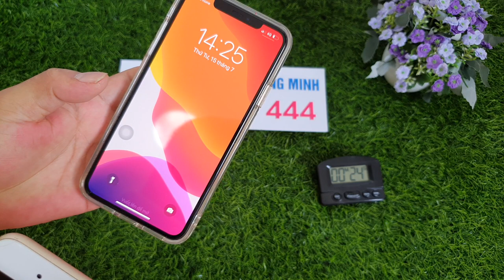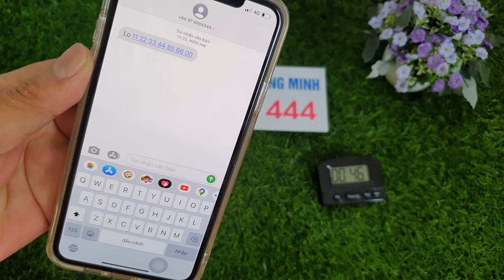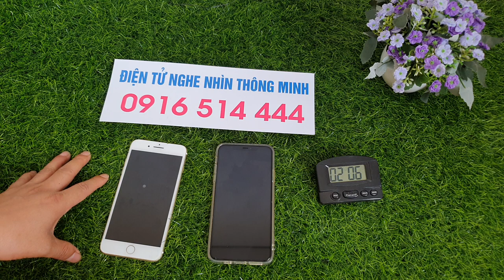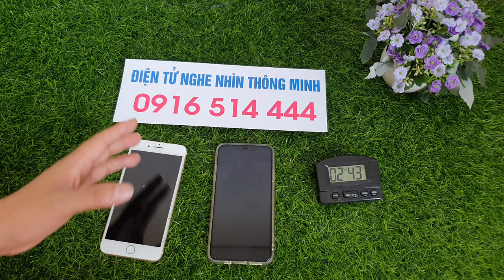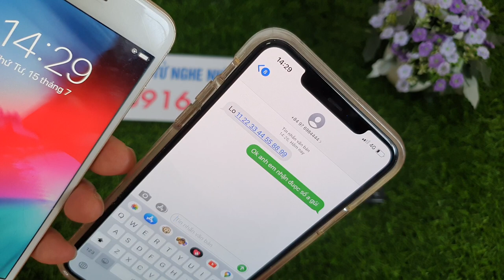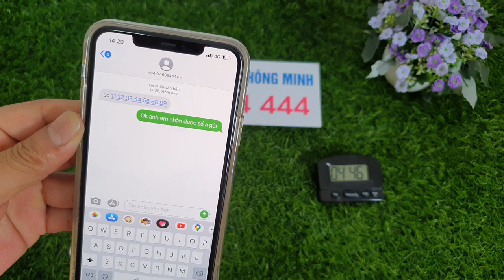Sửa Tin Nhắn Lô Đề -- Công Nghệ Bịp Lô Đề 2020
lô đề bịp dùng phần mềm sửa tin nhắn lô đề chỉnh sửa tin nhắn đã gủi theo ý muốn là phần mềm cao cấp giúp anh em về bờ an toàn